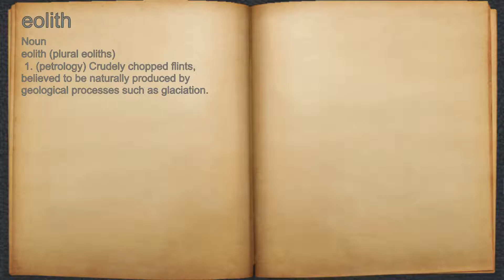What does eolith mean?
A spoken definition of eolith.

Intro Sound:
Typewriter - Tamskp